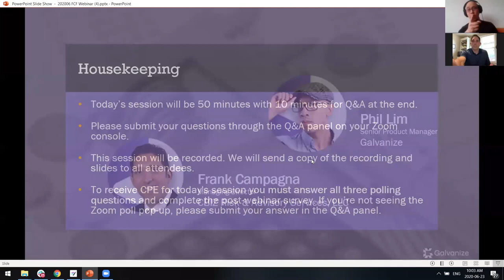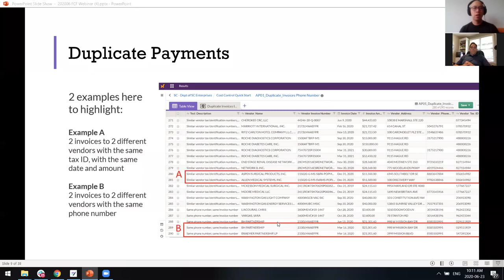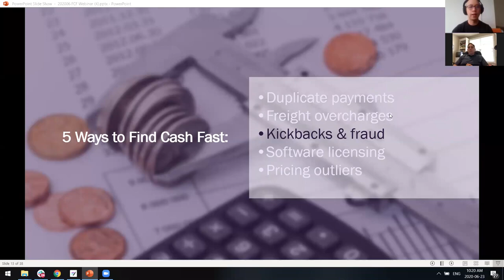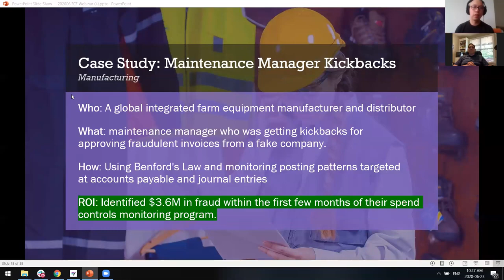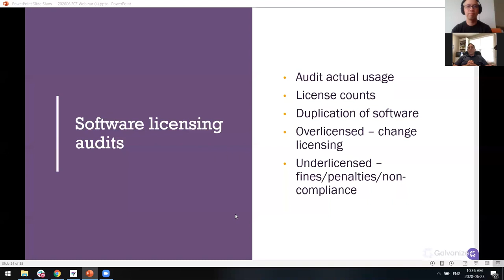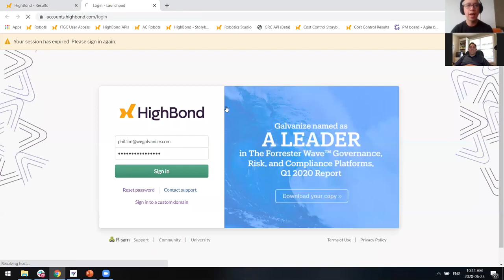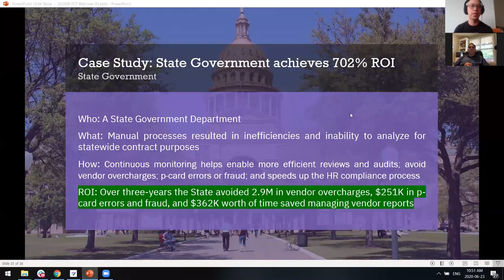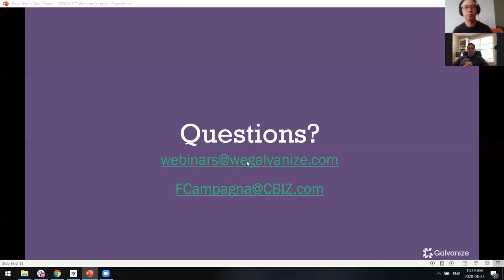5 Maneiras de encontrar dinheiro rapidamente - Como detectar e recuperar vazamentos financeiros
5 Maneiras de encontrar dinheiro rapidamente - Como detectar e recuperar vazamentos financeiros

Neste seminário online de 60 minutos, compartilharemos cinco maneiras práticas de análise de dados e monitoramento contínuo para evitar possíveis vazamentos de dinheiro em áreas que são frequentemente afetadas quando fornecedores, contratados e funcionários sofrem pressão econômica.

Neste seminário online, você aprenderá:

- Como a análise de dados foi usada para detectar milhões de dólares em esquemas fraudulentos de fatura de "propina".
- Como as discrepâncias de preços entre compras podem ser identificadas usando análises externas.
- Como uma auditoria de conformidade pode economizar centenas de milhares de dólares em frete e frete.
- Outros exemplos reais de fraude e desperdício que o incentivarão a agir imediatamente.